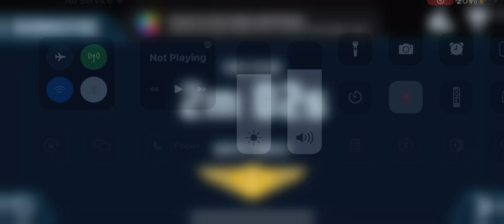Fumes In The Cabin￼